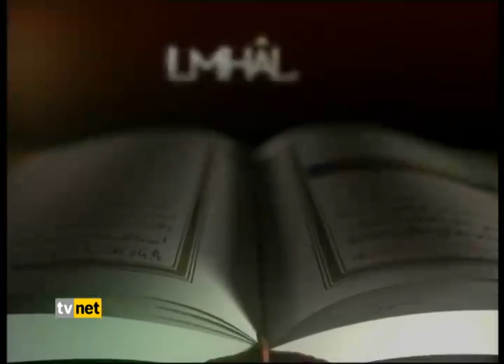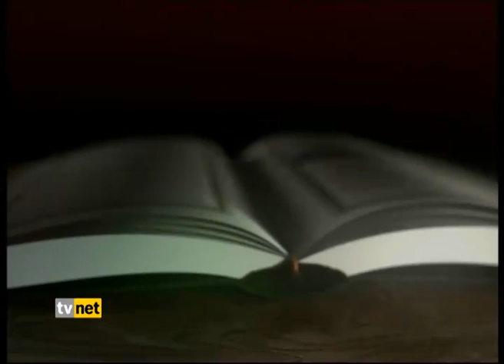29. İlmihal - Noel kutlamaları ve Frenk Yılbaşı, 30.12.2011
29. İlmihal - Noel kutlamaları ve Frenk Yılbaşı, 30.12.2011